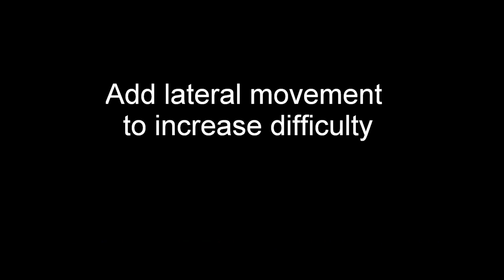Alternating Two Hand Tennis Ball Toss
A hand-eye coordination drill for water polo goalies.